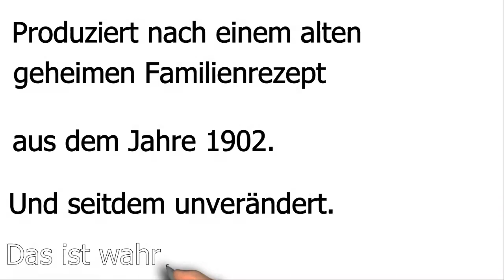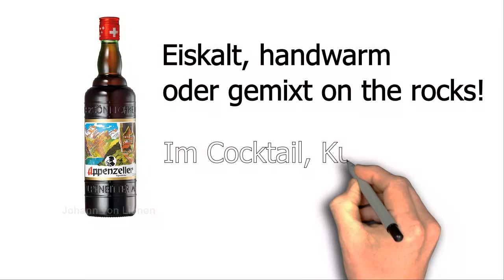Appenzeller Alpenbitter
Appenzeller Alpenbitter, der Kräuterbitter aus der Schweiz.